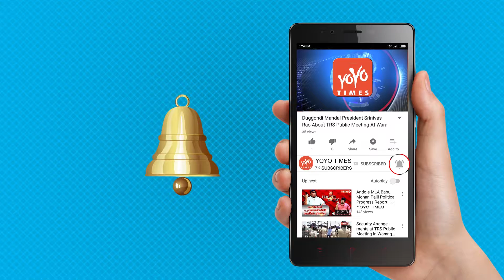Rahul Bhatt Kamal Khan And TV Celebs At Launch Single Song Dil Toot Gaya | Bollywood | YOYO Times